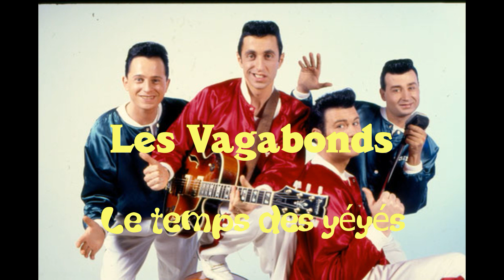Le temps des yéyés du groupe Les Vagabonds chanté par Philippe ROY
Un retour dans les années 60 avec ce medley des Vagabonds